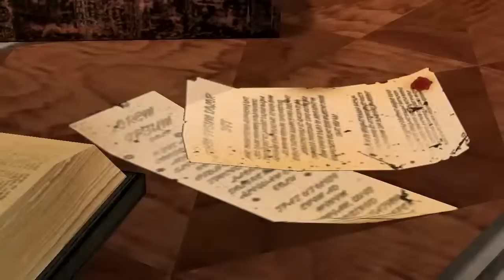Dragon Age 2 - Part 56 - GETTING OUT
Hello! This is my Let's Play of Dragon Age 2. Watch and enjoy, I hope you do!

In this episode, we finally (after a billion tries) defeat that boss but unfortunately you did not see all of it. It was glorious, I tell you. Then we find a way out of the Deep Roads.